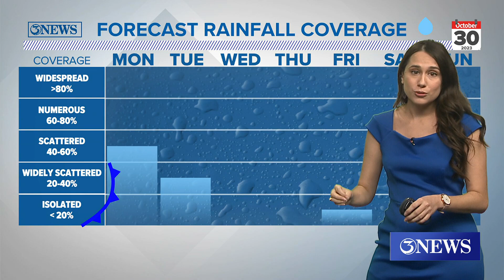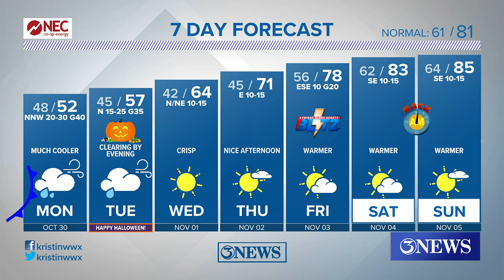Temperatures nosedive 40 degrees into Monday afternoon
A major cold front Sunday night drops temps into the 50s to start the workweek. Mornings stay chilly/cool most of the week, while afternoons return to the 80s.